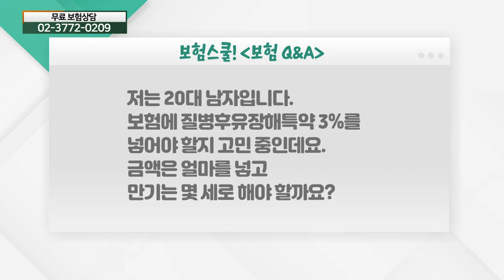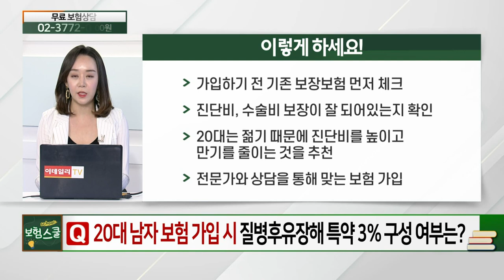20대 남자... 질병후유장해 특약, 어떻게 구성할까요?_보험 Q&A (20210702)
# 20대 남자... 질병후유장해 특약, 어떻게 구성할까요?